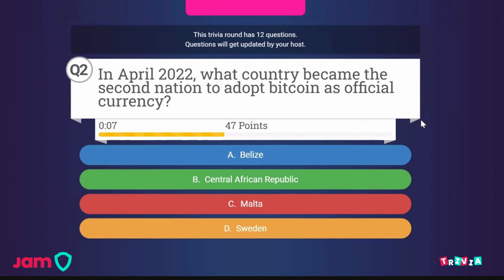JAM Virtual Events Video Reel